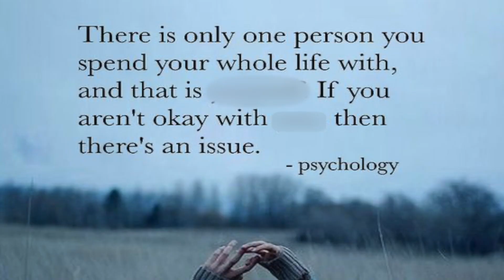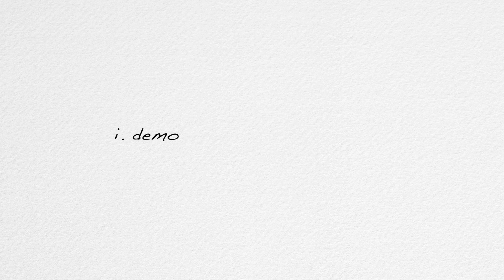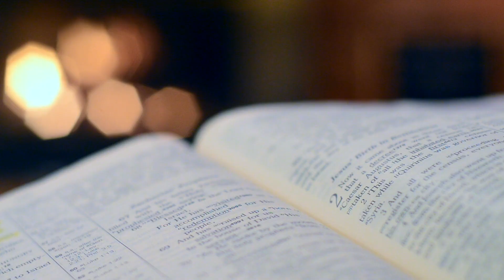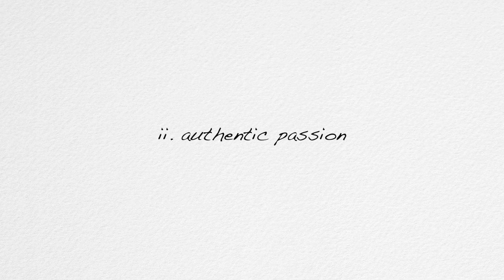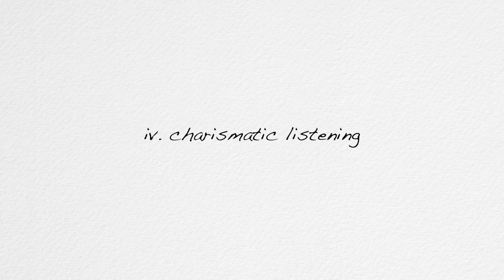How to Become Interesting (Naturally)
Being "interesting" is important for a number of reasons... for your friends, for your romantic life, for your career, and perhaps most importantly, for your self-image. Self-love and inner confidence are directly affected if you believe that you are boring... and ultimately NOT interesting. In this video, I explain my thoughts on how to NATURALLY become interesting. This isn't something that I think you should "force" or change your true self in order to achieve. Authenticity is superior, but despite this, I believe we can still take actionable steps to self-reflect, evaluate our interactions, and work on becoming a little bit more "interesting".

***These are just my personal opinions and being interesting is ultimately subjective! Let me know if you agree or disagree with anything said in the comment section below and thanks again for watching.

Timestamps:
00:00 introduction
00:42 the purpose of being interesting
02:22 i. knowledge
03:56  ii. passion
05:09 iii. opportunity
06:03 iv. listening
07:27 conclusion (funny)